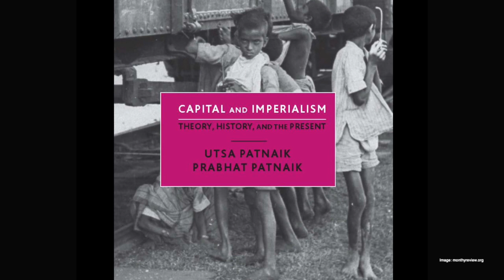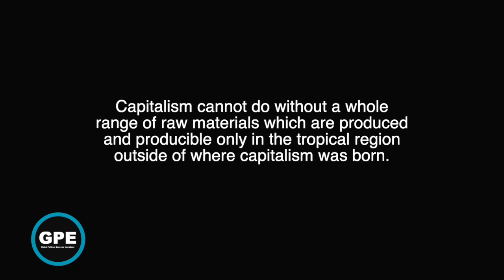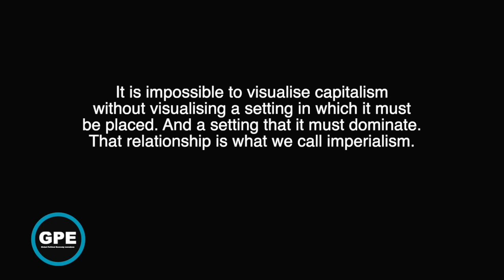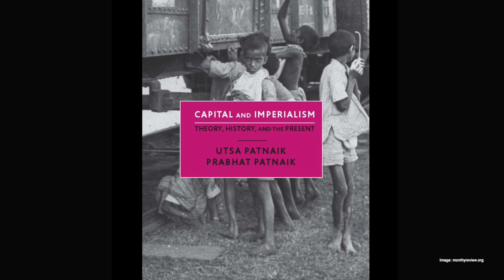Imperialism then and now: [1] Wealth, unemployment and insufficient demand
Patnaik reviews the connection between imperialism and capitalism through history to stress that by necessity of the accumulation of wealth, somewhere demand has to be suppressed to provide cheap inputs to 'the markets'. The colonialist relation is retained to the present, with changing subjects.
"Imperialism which existed in the colonial era persists to this day and the system cannot do without it". In a 3 Part series, Prabhat Patnaik discusses his read on the history of capitalism from colonialism into the present. As per Chapter 6 (Periods in Capitalism) of Capital & Imperialism: "The periodization we follow is: (1) Colonialism prior to the First World War; (2) the interwar years; (3) the post-Second World War years and the 'Golden Age of Capitalism'; (4) the era of globalization; and (5) the current conjuncture, which marks the dead end of globalization."